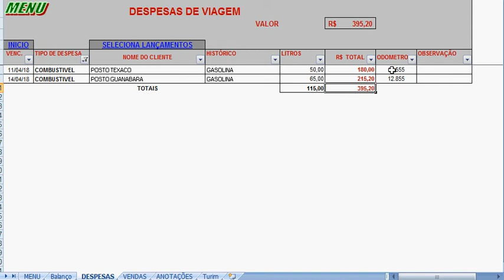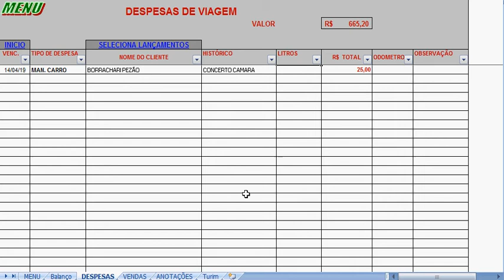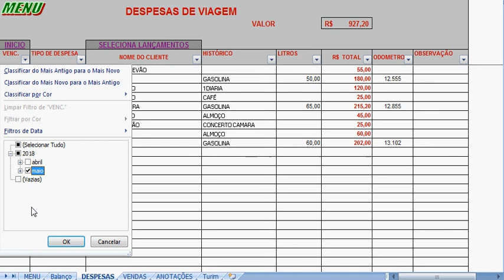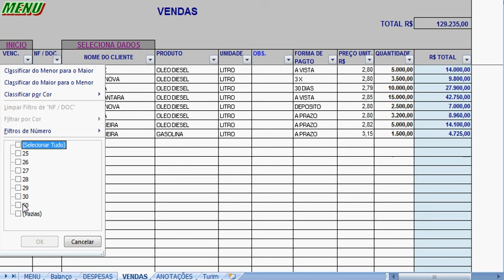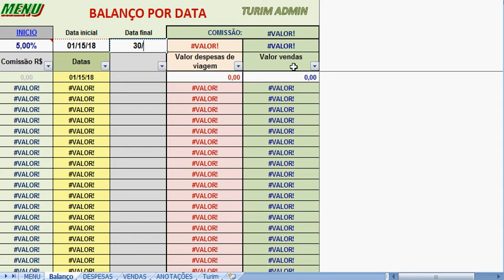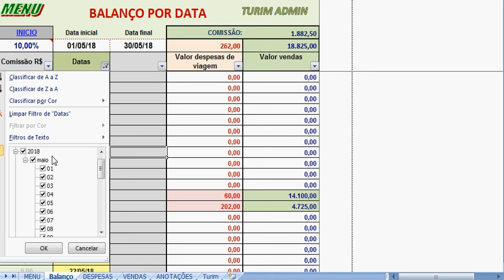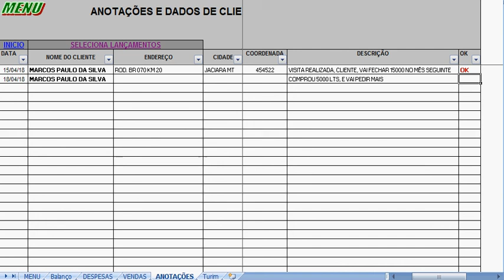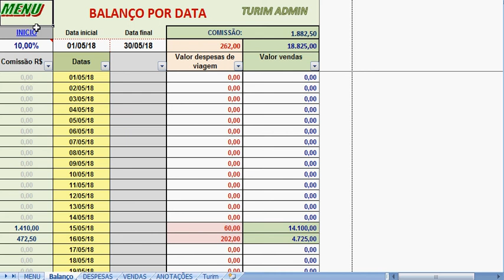PLANILHA VENDEDOR, Fazer Vendas, despesas de viagem, comissões e anotações de clientes, R$ 80,00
PLANILHA PARA VENDEDOR OU REPRESENTANTE, LANÇAR VENDAS, DESPESAS DE VIAGEM, VER AS COMISSÕES, VER O BALANÇO, FAZER ANOTAÇÕES E CADASTROS DE CLIENTES TURIM ADMIN. TO NO ZAP - 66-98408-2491.
Faça tudo isso de maneira super pratica, lance, filtre e imprima relatórios de suas vendas e comissões de mais simples e fácil.
PLANILHA VENDEDOR, REPRESENTANTE COMERCIAL Fazer Vendas, despesas de viagem, comissões e anotações de clientes, R$ 80,00